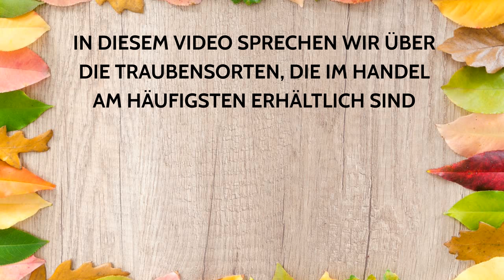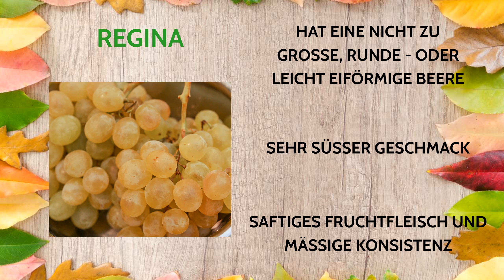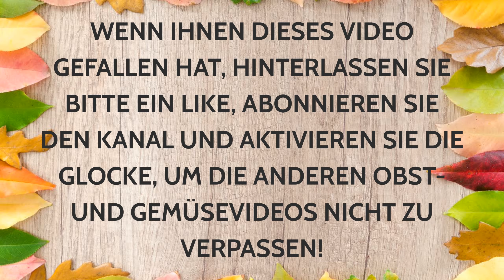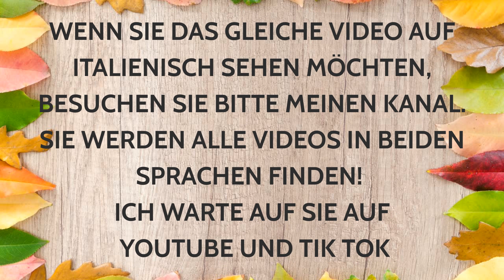Tafeltrauben: Finden Sie heraus, welche Sorte die richtige für Sie ist!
Finden Sie heraus, welche Traubensorte je nach Geschmack, Textur und Beerengröße am besten für Sie ist!

Wie wir schon wissen, gibt es von jeder Frucht verschiedene Sorten.
Heute werde ich mit Ihnen über die der Tafeltrauben sprechen, vor allem über die vier Sorten, die am häufigsten auf dem Markt erhältlich sind :

- "Vittoria" Tafeltraube : Sie hat eine große und knackige, mittelsüsse und sehr saftige Beere aus.

- "Pizzutella" Tafeltraube : Sie hat ein sehr süsser Geschmack und eine lange und ovale Beere. Die Schale ist sehr dünn und zart, aber das innere Fruchtfleisch ist fest und saftig.

- "Regina" Tafeltraube : mit einem Geschmack, der dem Geschmack der Pizzutella ähnelt, aber mit kleineren runden/ovalen Beeren und weichem Fruchtfleisch

Und schliesslich

- "Red Globe" Tafeltrauben: Weinfarbige Schale und Fruchtfleisch, mit ähnlichen Eigenschaften wie die Vittoriasorte in Bezug auf Beeren und Konsistenz. Ihr Geschmack ist aber sehr delikat und durstlöschend.

Am Ende des Videos finden Sie einige wertvolle Tipps, um hochwertige Trauben mit dem perfekten Geschmack und der perfekten Konsistenz zu kaufen.
Alles in wenigen einfachen Schritten!

Diese Themen, die im Detail erklärt werden, finden Sie in diesem kurzen Video. In 2 Minuten, die wichtigsten Geheimnisse, um Obst und Gemüse zu kaufen!

Geben Sie mir in den Kommentaren Bescheid, wenn Sie weitere Erklärungen benötigen, oder stellen Sie mir alle Ihre Fragen zu diesem Thema. Ich werde Ihnen gerne so schnell wie möglich antworten.